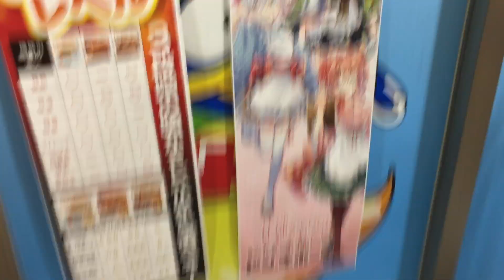A932C12E FD76 4EF8 846B 460685516FD2